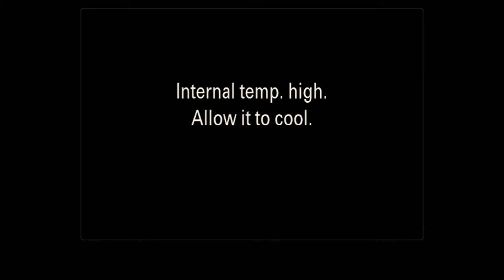177. Coping with narcissistic in-laws and their influence on our ex and lives!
Coping with narcissistic in-laws and their influence on our ex and lives!

Sign up for text notifications

Take a break from this - go camping!

📨 Send Mail To:
 Duane DSD